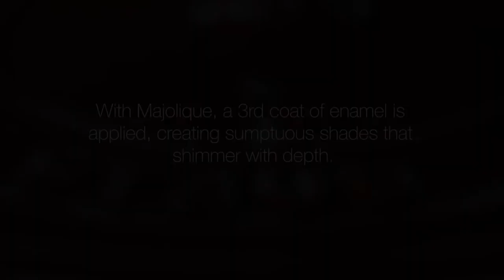Staub Classic Finish vs. Majolique Finish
Enjoy the two beautiful and durable types of Cocotte enamel coating

Classic Finish
- 1st Coat is a primer
- 2nd Layer is the Colour

Majolique Finish
- 1st Coat is a primer
- 2nd Layer is the Colour
- 3rd Layer creates sumptuous shades